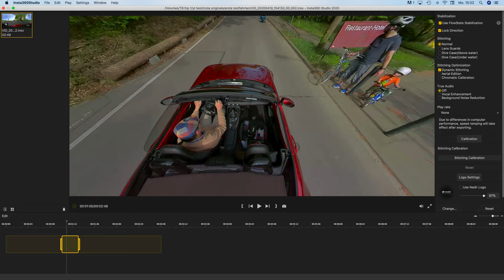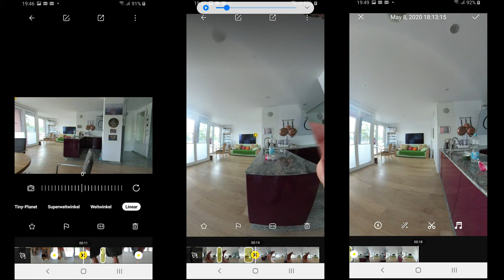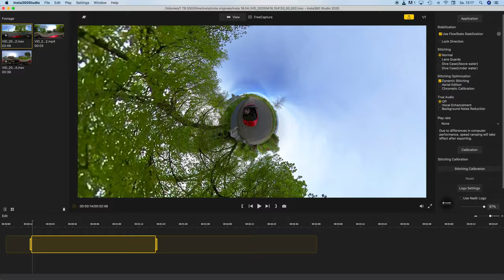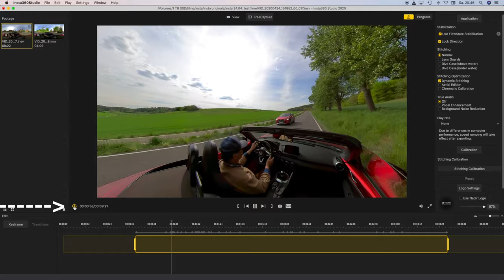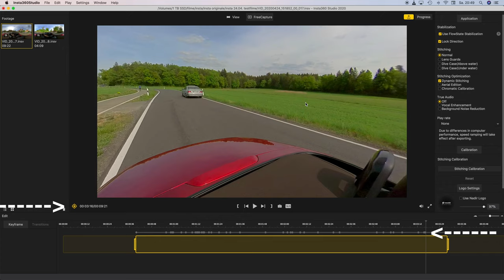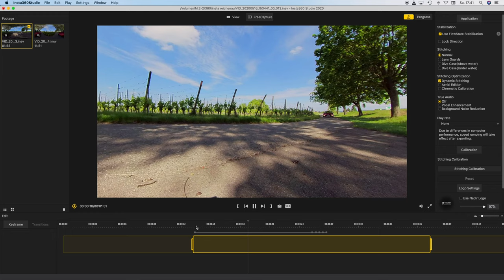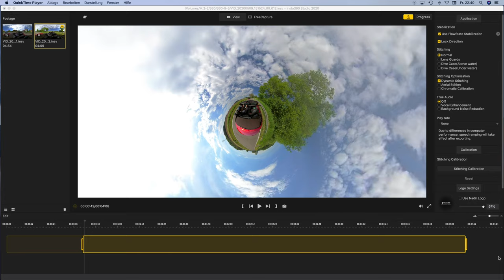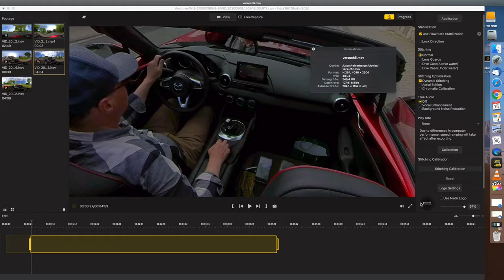Insta360 ONE R - Mit 360 Grad filmen und schneiden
360º Videos in 4k 16:9 Videos statt in HD exportieren,  Tiny Planet Kamerafahrten, Dolly Zoom, Zeitlupe und Zeitraffer erstellen. Ein Tutorial zur Insta360 ONE R und Studio 2020.